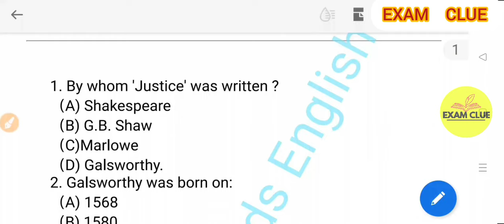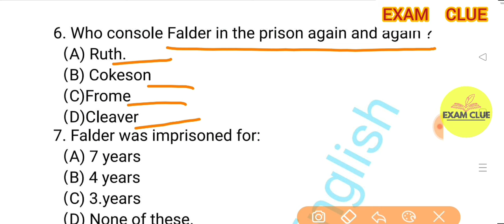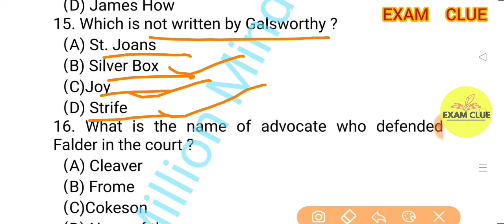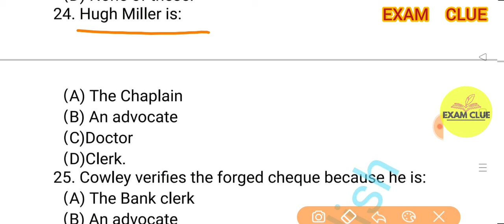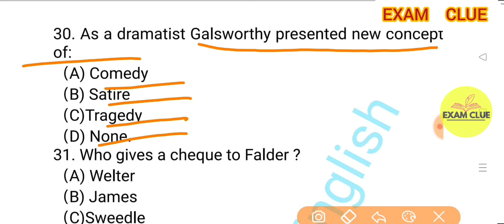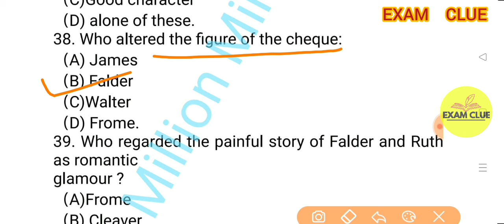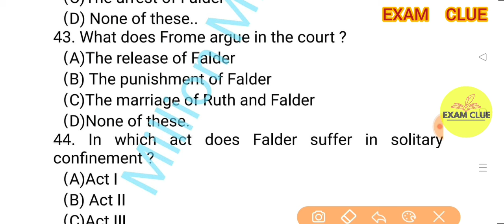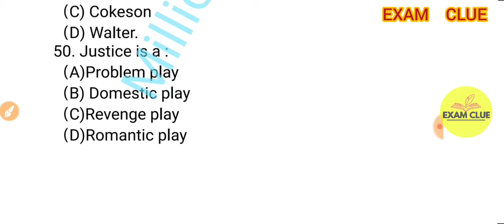John Galsworthy MCQs | Must-Know Questions for TGT English Exam | Part 5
Description:

🚀 Ace your TGT & PGT English Exams with John Galsworthy MCQs!
Dive into key multiple-choice questions covering John Galsworthy’s life, works, and themes. This video is perfect for aspirants of UPTGT, UPPGT, KVS, NVS, and other English competitive exams. Enhance your preparation with questions focused on Galsworthy's contribution to modern literature, his depiction of society, and themes in his famous works like The Forsyte Saga.

💡 In This Video:

Detailed explanations of previous year MCQs on John Galsworthy

Analysis of key themes: materialism, social structure, and morality

Focus on major works: The Forsyte Saga, Justice, and The Silver Box

Quick revision tips to excel in your English literature section

TGT & PGT English aspirants preparing for UPTGT, UPPGT, and EMRS

Candidates appearing for KVS, NVS, and NET English exams

Anyone looking to boost their English literature knowledge in Hindi medium

🔗 Resources for Preparation:

Exclusive Exam Clue Study Material

UPTGT English Practice Set

Learn Vocabulary

📌 Queries Covered:

John Galsworthy MCQs for TGT/PGT English

Important questions from The Forsyte Saga

English literature multiple-choice questions for 2025 exams

Key Galsworthy themes for TGT English

UPTGT English literature questions 2025

Analysis of Justice and The Silver Box for competitive exams

TGT English MCQs in Hindi

UPPGT literature section preparation

Important modern writers in English for exams

How to prepare for John Galsworthy questions in NET English

Literary analysis of Galsworthy's works

Galsworthy's contribution to modern English drama

Previous year TGT English literature MCQs

DSSSB TGT English literature questions

EMRS TGT English preparation

Quick revision of modern English authors